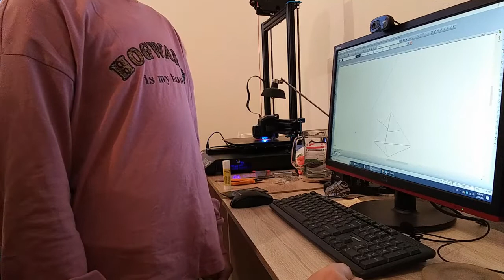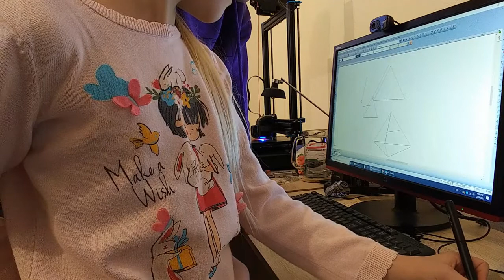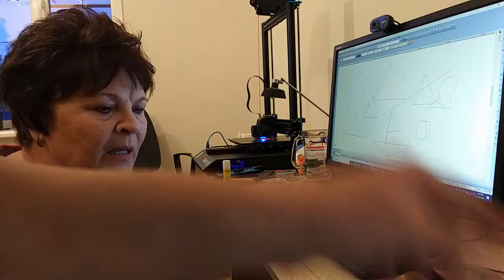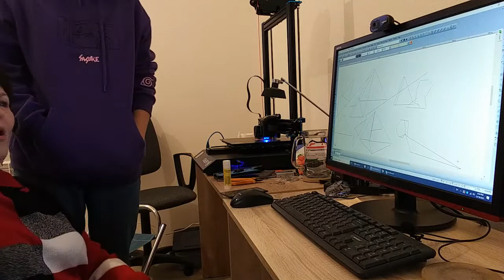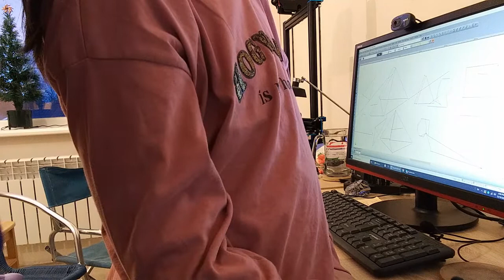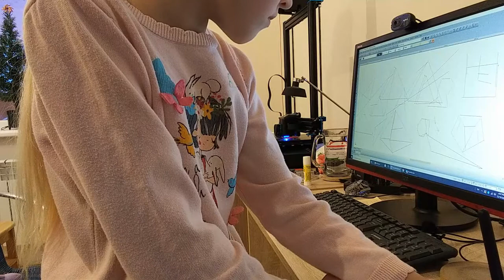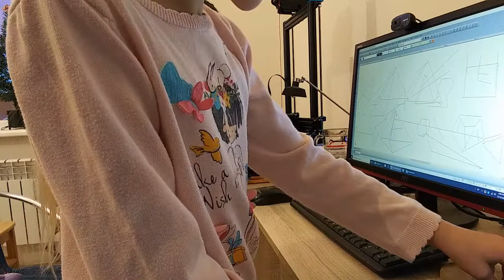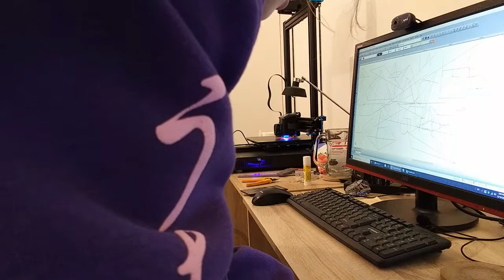2021-12-19 Students try drawing on the computer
This is their first time using a drawing tablet and a CAD system.

Presented by PyramidHope.ru